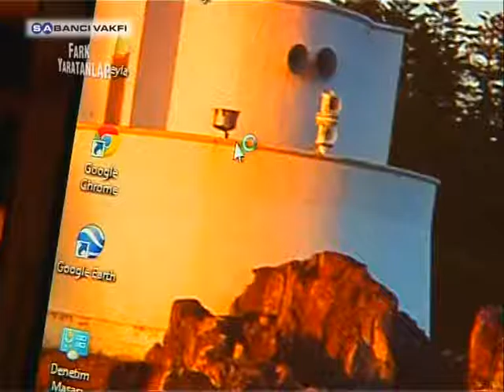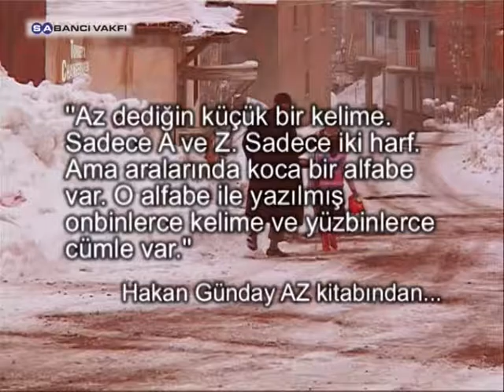Turkey’s Changemakers - Season 03 - Episode 05 - Ati Youth and Sports Club Association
Ati Youth and Sports Club Association Creates Hope for Future of Youth in Hakkari

The latest episode of “Turkey’s Changemakers” features the Ati Youth and Sports Club Association, which implements projects geared towards youth in Hakkari.